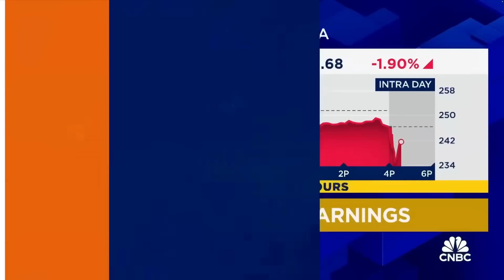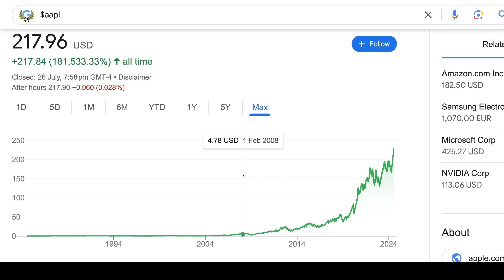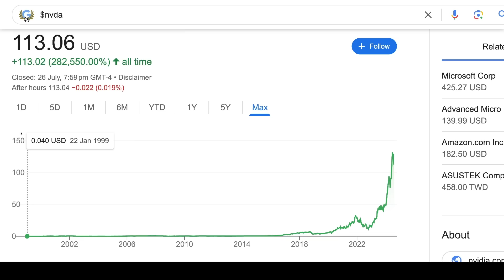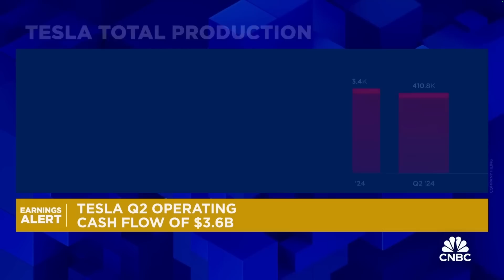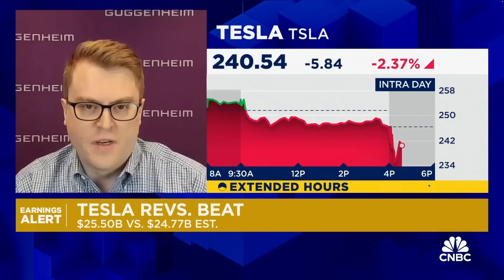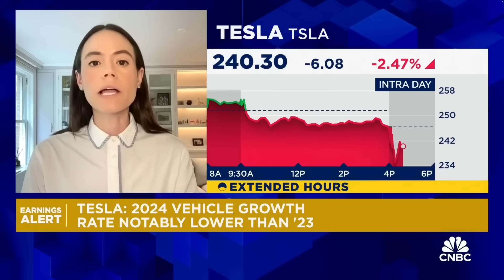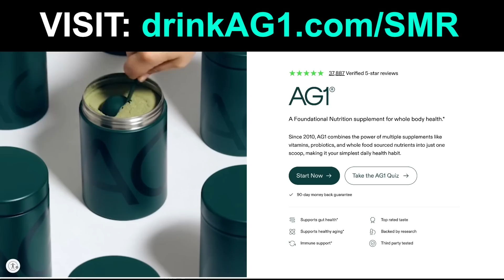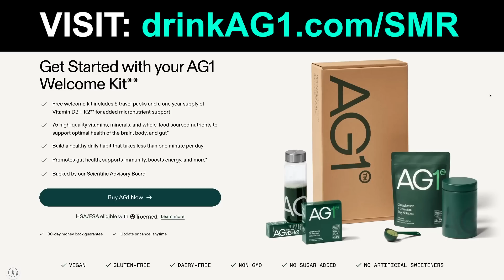The Great Tesla Debate: Why Buy Tesla BEFORE It Surges?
TIMESTAMPS

0:00 The Great Debate: Tesla AI vs Tesla Automotive. Short Term Focus Misses Autonomy, Robotaxis.
13:21 Want More Content? Early Access?
13:26  Drink AG1

In this video, The Great Debate: Tesla AI vs Tesla Automotive. Short Term Focus Misses Autonomy, Robotaxis..

Steven